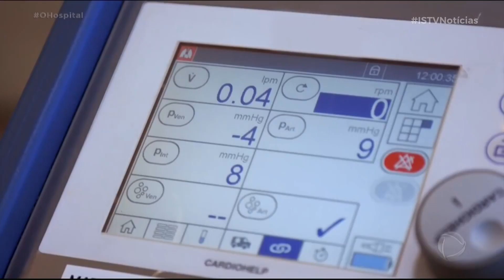ISTV NOTÍCIAS - 29/09/2023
Nesta edição do jornal, informamos as notícias que foram destaque no dia.